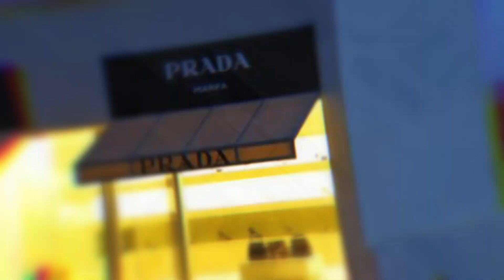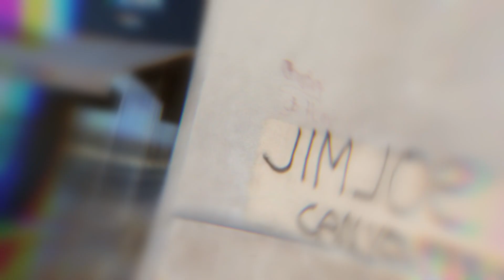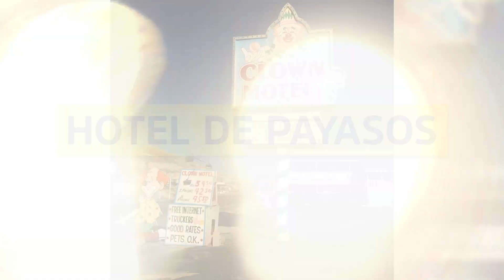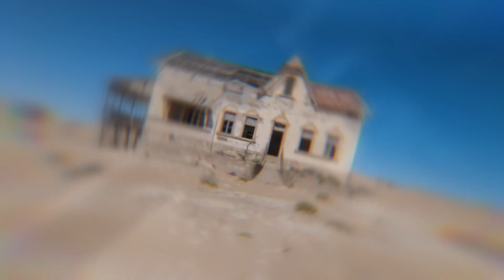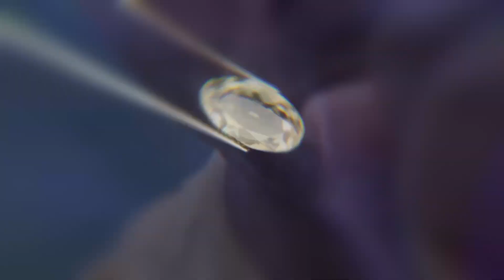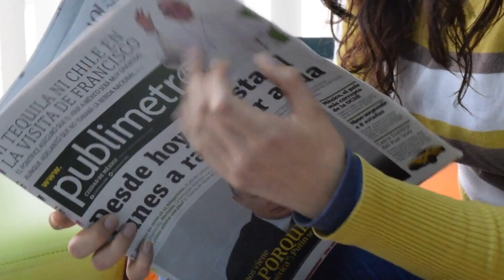No Creerás Lo Que Hay Enterrado Bajo El Sahara 😨